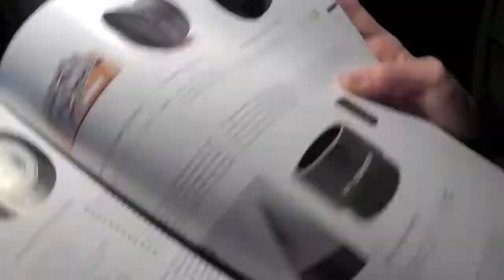Jackar Optical Fisheye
Read first:
Enjoy and support the scene!